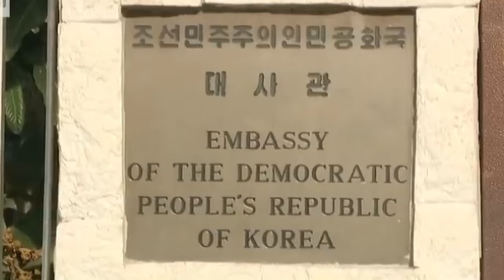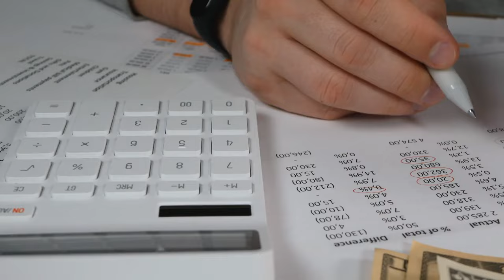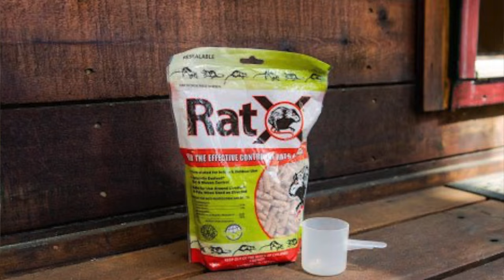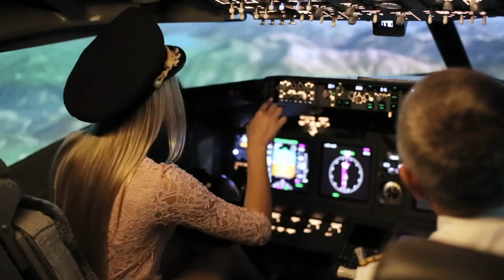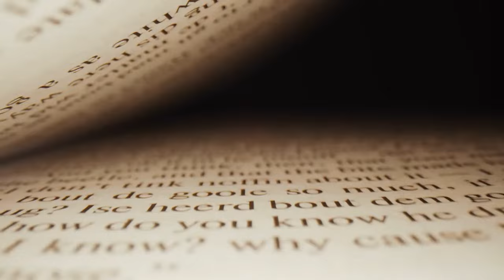10 Mind Blowing Escapes Caught On Camera!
🎥 Step into the world of intrigue and danger with our riveting compilation, "Top 10 Mind-Blowing Escapes Caught On Camera," featuring daring defections and hair-raising escapes from North Korea! Brace yourself for adrenaline-fueled moments as individuals risk it all for freedom in the face of tyranny. From heart-stopping chases to dramatic rescues, each clip unveils the resilience and courage of those determined to break free from oppression. Join us on this captivating journey as we explore these gripping tales of survival and defiance. Don't miss out on the action-packed excitement that will keep you glued to the screen!